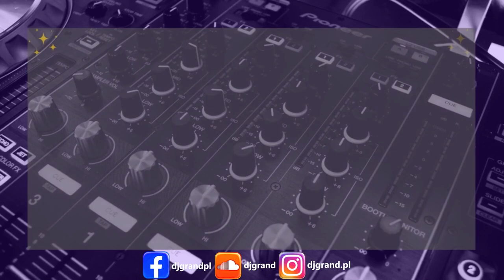GrooVeMents #069|Claptone Chaney Kokiri Debonaire Melsen MIQRO Burian TCTS Tensnake Giobbi Finn K3Y